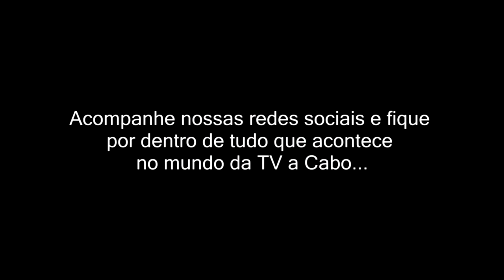Entrevista Mirandinha - Ex Seleção Brasileira | Coluna Mais que um Jogo por Pedrinho Souza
Entrevista Mirandinha - Ex Seleção Brasileira
 Coluna Mais que um Jogo por Pedrinho Souza

 Nosso apresentador Pedrinho Souza entrevistou o ex jogador da seleção Brasileira e primeiro Brasileiro
 a jogar em um time Inglês, Mirandinha​.
Confira o post completo no

Fique por dentro de todas as novidades do mundo
da TV a Cabo e Internet, telefonia e Crackle.
youtube e no nosso blog! blog.bvci.com.br
BVCi Orgulho de ser Sanjoanense!